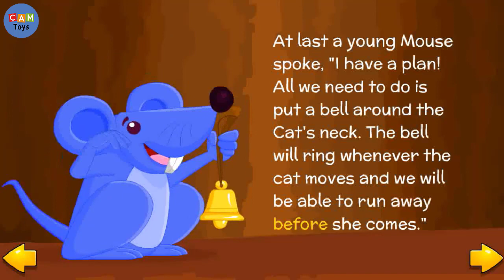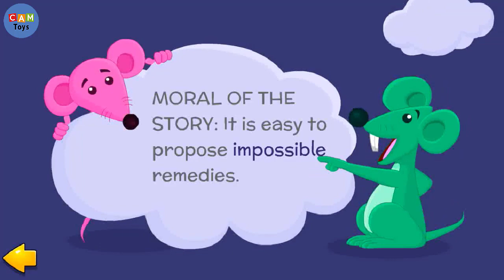Belling the Cat